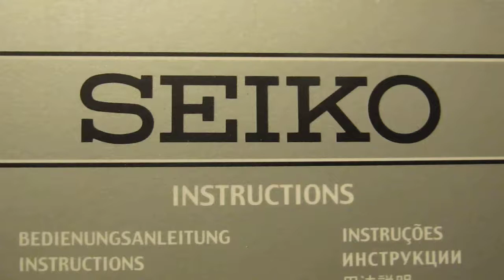Обзор мужских наручных часов Seiko Seiko 5 SKZ267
Мужские наручные часы Seiko Seiko 5 SKZ267 в видеообзоре интернет-магазина Newiceberg.ru. Производитель: Seiko. Механические автоматические часы с автоподзаводом.